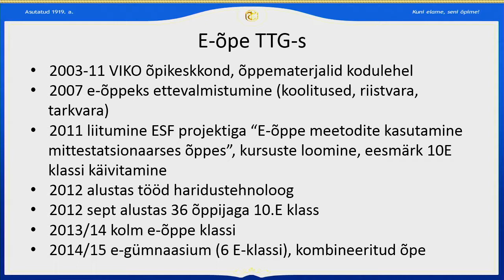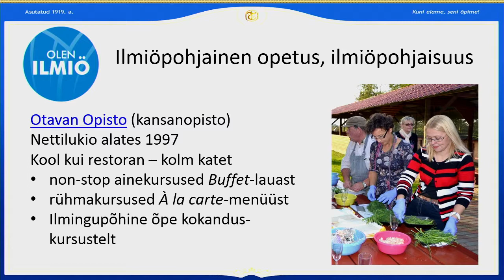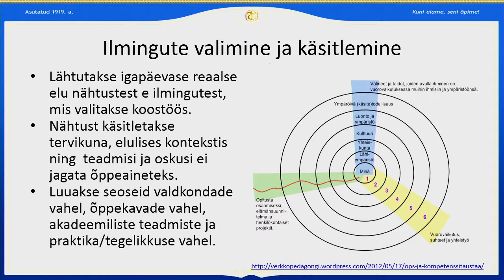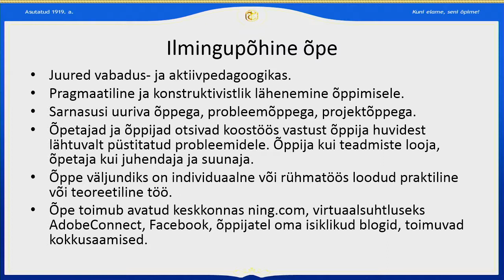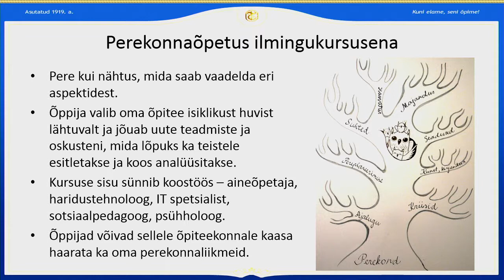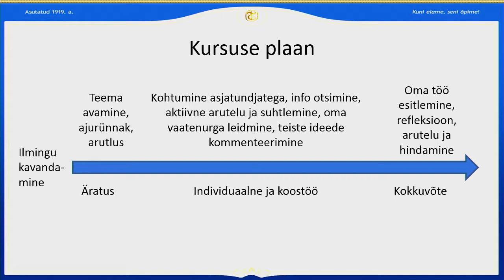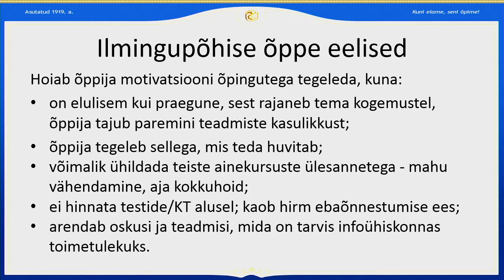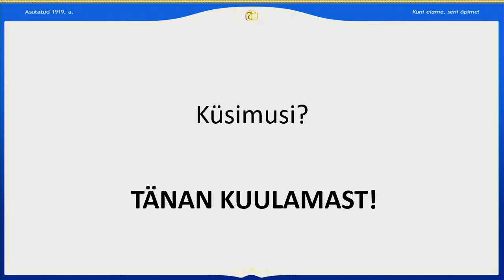Ave Soekov - Ilmingupõhine õppimine